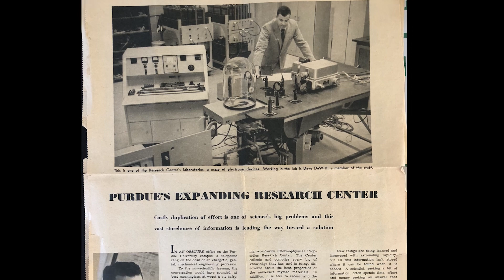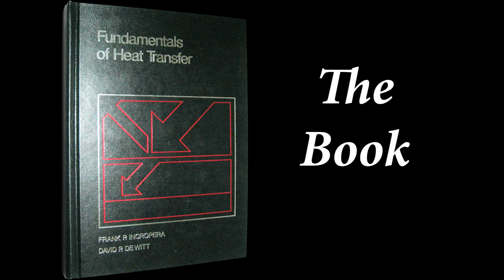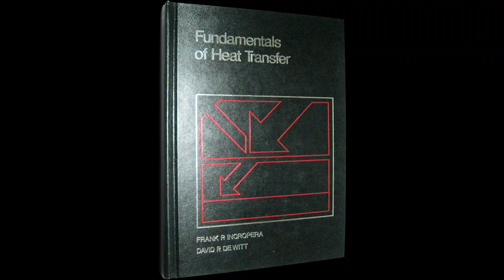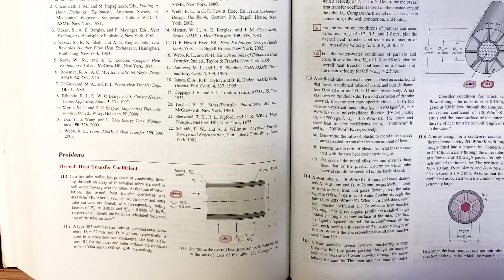Celebration of David DeWitt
David DeWitt (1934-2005) came to Purdue University as a graduate student in the early 1960s.  He became deputy director of the Thermophysical Properties Research Center, editing volumes of reference material and datasets still in wide use today.  In 1973, he became a professor of mechanical engineering at Purdue, teaching for more than 25 years.  In addition to hundreds of published articles, he is best known for co-authoring (with colleague Frank Incropera) Fundamentals of Heat and Mass Transfer, the definitive undergraduate textbook on the subject, now in its 7th edition and utilized worldwide.